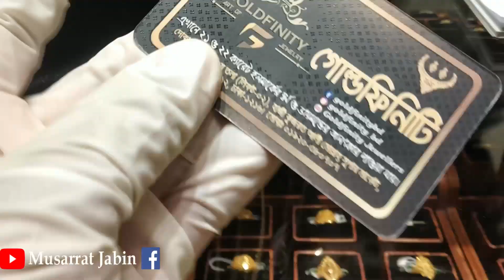সোনার আজকের দাম প্রতি ভরির দাম মিরপুর আপডেট/gold recent price bd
গোল্ডফিনিটি
০১৯২০-৩৮০৭০৭ (ইমো)
মিরপুর ১২,দোকান ৯৭
হাজি কুদরত আলি মোল্লা সুপার মার্কেট(৩য় তলা)